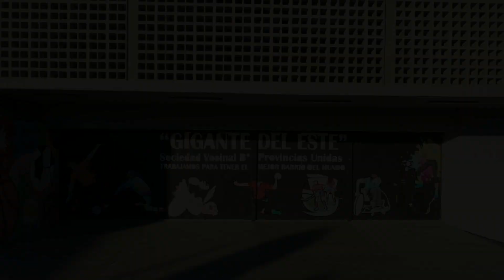Barrio Provincias Unidas - Neuquén Capital - 2020 - HD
El Barrio Provincias Unidas tiene  47 años de historia, comenzó a formarse allá por 1973, luego se entregaron las primeras casas que correspondían a un plan provincial. Por la cercanía al puente que une la ciudad a Cipolletti en un principio se lo llamaba "sector de la costa". Sus primeros pobladores se instalaron en la calle Islas Malvinas, una de las principales del barrio, que en esa época sólo tenían agua y luz en algunas manzanas. El asfalto recién comenzó a llegar en 1979. Hoy cuenta con un hermoso Polideportivo inaugurado en 2013, llamado "El Gigante del Este". Desde el año pasado, Provincias Unidas cuenta con su cancha de césped sintético soñada por los vecinos y realizada por el Gobierno de la Pcia. del Neuquén...